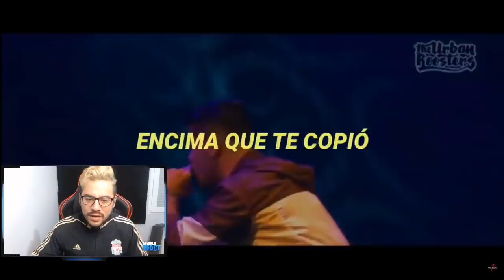OJALA NUNCA LO HUBIERA DICHO! #2 FUERON HUMILLADOS CON SU PROPIA RIMA [EP. 2]